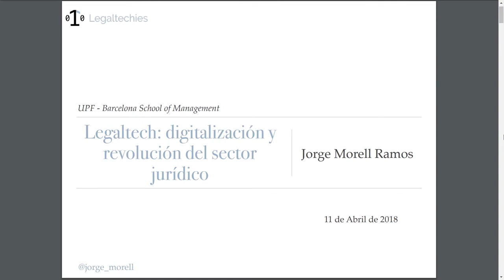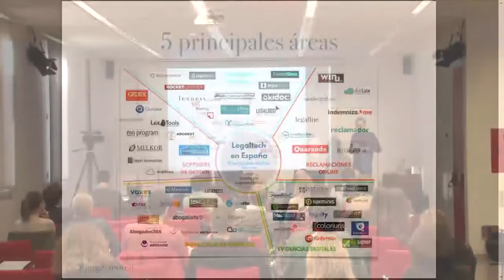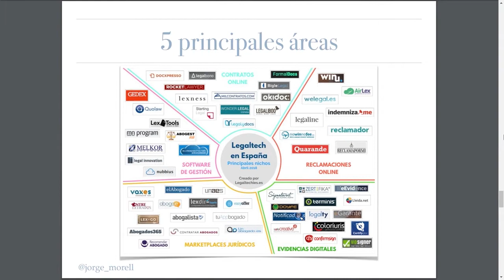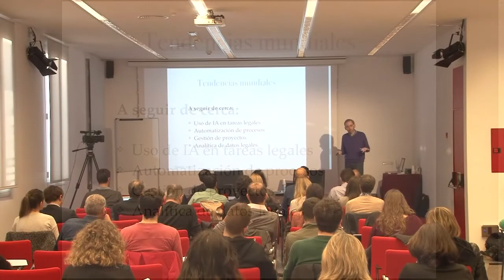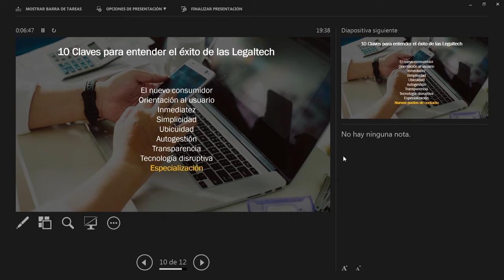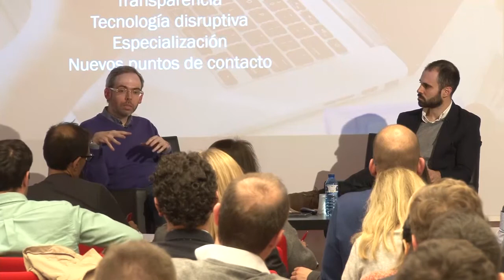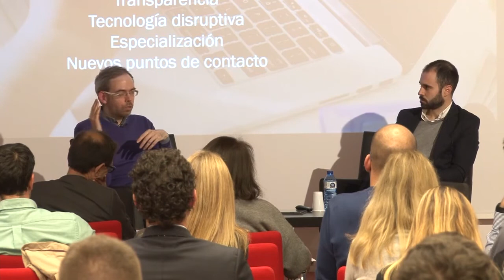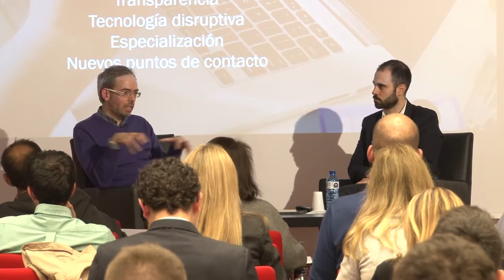Legaltech: digitalización y revolución del sector jurídico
¿Cuáles son las claves del éxito de la Legaltech y estos nuevos modelos de negocio?  ¿Qué transformación experimentarán los despachos y servicios jurídicos en los próximos años? ¡Descúbrelo en este vídeo!